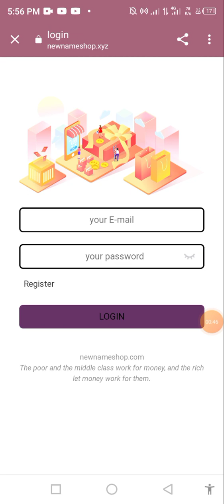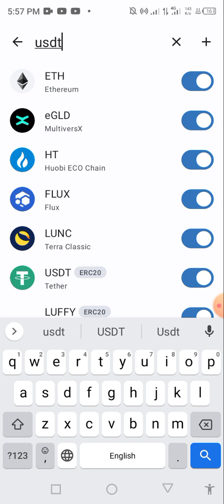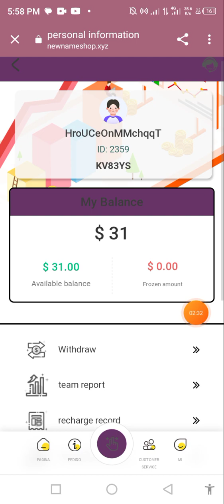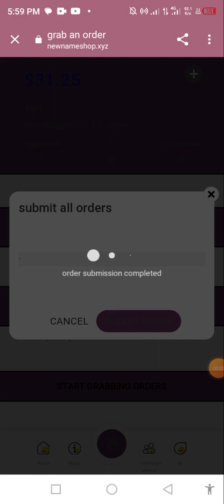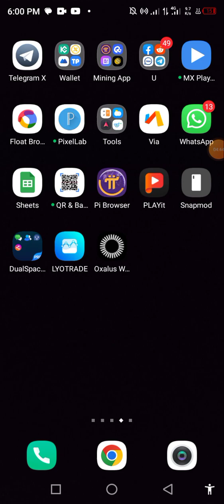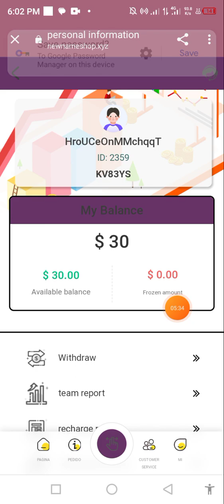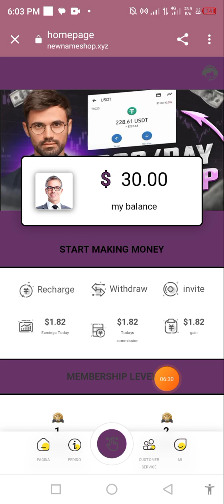New TRX Earning Website 2023 || Daily Earn 10$ TRX Mining Site || USDT Investment Site 2023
@Business & Corporation Here Contact

Telegram User Name :  @Promoter654
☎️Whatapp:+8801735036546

About The Video Related Scearch
today new airdrop
binance airdrop
new airdrop
crypto airdrop
new crypto airdrop
instant airdrop
instant withdrawal airdrop
airdrop,instant payment airdrop
trustwallet instant withdrawal airdrop
airdrop crypto,new crypto loot
crypto airdrop
free airdrop
new biggest airdrop of 2022
new airdrop
trust wallet airdrop
crypto airdrop2022
airdrop crypto
crypto airdrops
cryptocurrency airdrops
crypto airdrops explained
how to receive crypto airdrops
crypto free
best crypto currency exchange
crypto airdrop
crypto currency loot
crypto currency
online support

new_wallet_offer AIRDROP
new NEW_CRYPTO_AIRDROP_TODAY